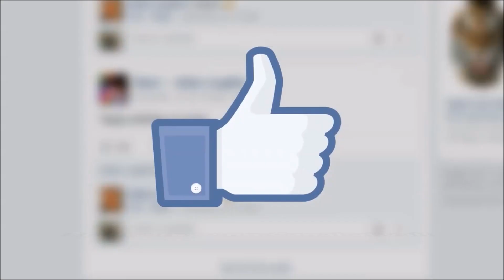RAISED BY WOLVES A NOVA SÉRIE DO HBO MAX DE SCI-FI | 10 FATOS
Fala meus Cine Maníacos!
Raised by Wolves é uma série dramática de ficção científica estadunidense criada por Aaron Guzikowski que estreou na HBO Max em 3 de setembro de 2020.
Os dois primeiros episódios foram dirigidos por Ridley Scott, que também atua como produtor executivo do programa.
Em setembro de 2020, a série foi renovada para uma segunda temporada.
A primeira temporada da série recebeu críticas geralmente positivas.